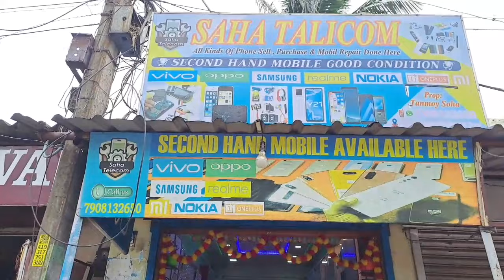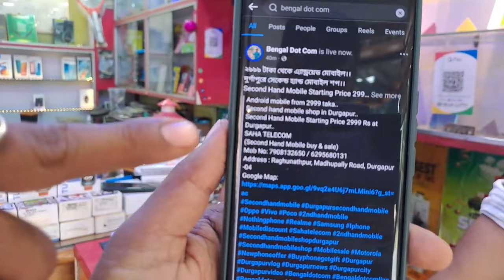২৯৯৯ টাকা থেকে দুর্গাপুরে সেকেন্ড হ্যান্ড মোবাইল ।।Second Hand Mobile Starting Price 2999 Rs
২৯৯৯ টাকা থেকে এ্যান্ড্রয়েড মোবাইল।।
দুর্গাপুরে সেকেন্ড হ্যান্ড মোবাইল শপ।।
Second Hand Mobile Starting Price 2999 Rs at Durgapur..
SAHA TELECOM
(Second Hand Mobile buy & sale)
Address : Raghunathpur, Madhupally Road, Durgapur -04